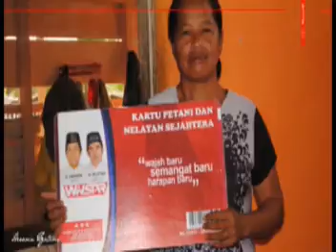Bintang Kemenangan Winstar Lagu kampanye WINSTAR tahun 2014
selamat menonton video ini semoga bermanfaat lagu tentang himbauan untuk memilih Winstar